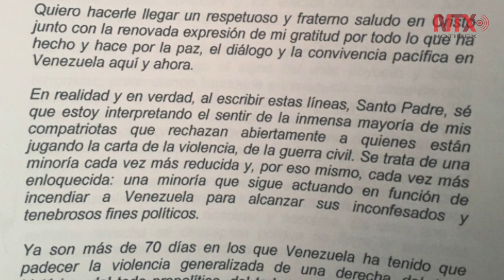Maduro pide la mediación del Papa para resolver crisis de Venezuela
El ministro de Comunicación de Venezuela, Ernesto Villegas, entregó al Nuncio Apostólico, Aldo Giordani, una carta escrita por Maduro en la que solicita al pontífice su intermediación ante la oposición para que cese la violencia en Venezuela